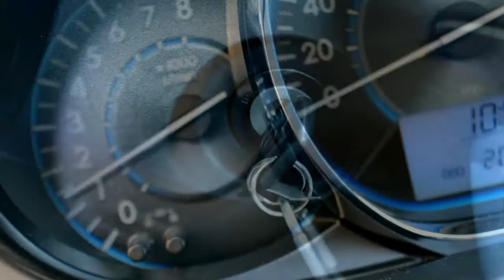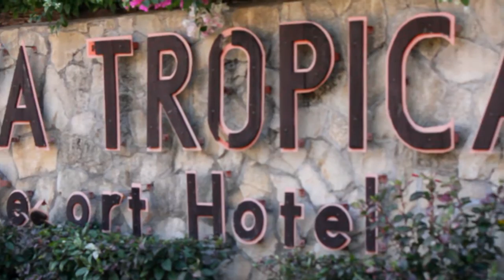TONY & CAROL prenupVideo || CONSTANTINO Digital Video & Photography || Ilocos Wedding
TONY & CAROL

CONSTANTINO DIGITAL VIDEO and PHOTOGRAPHY